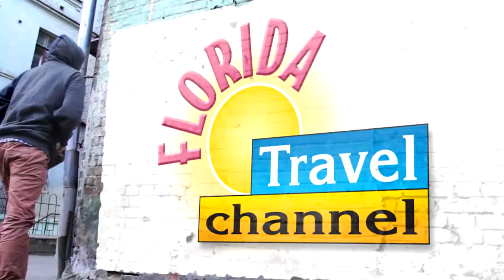Rashmi Primlani - ThePrimlaniKitchen.com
Rashmi Primlani is an internet blogger, food and wine writer, recipe creator and an amazing cook. Her biggest food critics are her own children, who think that every meal is an episode of the Top Chef. Luckily, cooking is in her blood, and more often than not she does meet her critics expectations.

Rashmi believes that in order to achieve a level of excellence, one must move out of their comfort zone, and go the extra mile. Therefore, she tries all recipes and styles of cooking that she likes to embellish with her own variations and creativity. In every dish she creates, Rashmi uses two major ingredients, passion and more importantly love.
Rashmi loves dreaming up her own recipes for dishes, and enjoys cooking in a wide variety of culinary styles including French, Italian, Mediterranean, Mexican and of course Indian. Rashmi Primlani is an established Food & Wine Writer and you can follow her on Facebook -- The Primlani Kitchen or Tweeter